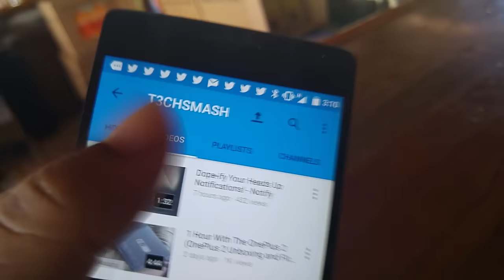TINY TURTLES! EARLY B-DAY CHILL ALL OVER TRINIDAD!! | Vlog 38